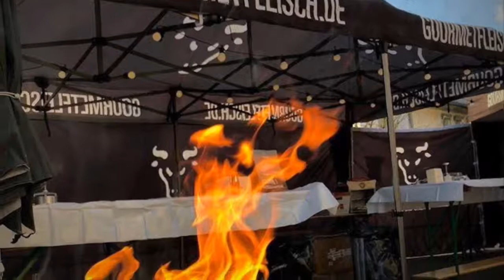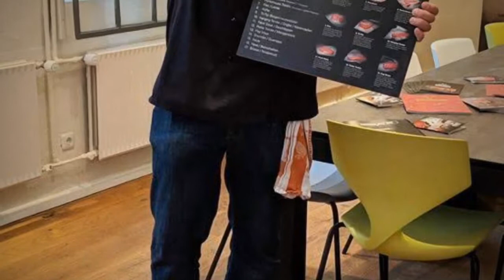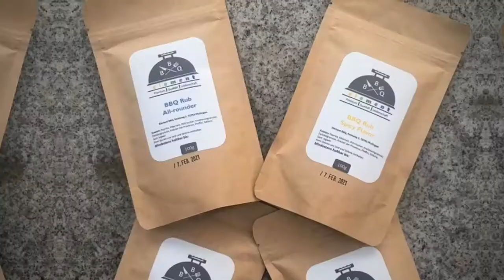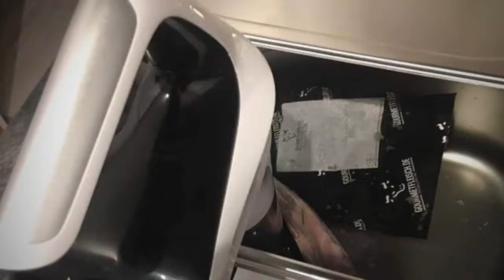Mein Grill-Jahr 2018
Mein Grill-Jahr 2018 - ein Blick zurück

Ein Jahr mit spannenden Events, interessierten Gästen und gleichgesinnten Bloggern geht zu Ende.  Vielen Dank an alle!